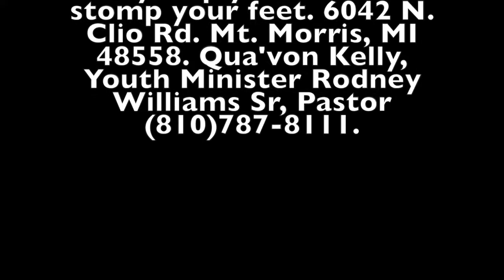Second Friendship Youth Day ~ Min. Quavon Kelly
This video is about Quavon